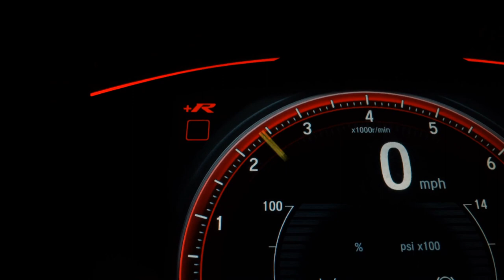RENAULT SANDERO - 2014 - Santos/SP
Veículo: RENAULT / SANDERO 1.6 STEPWAY 16V
Ano: 2014/2014
Combustível: FLEX
Portas: 4 PORTAS
Câmbio: Automático
Cor: BRANCA
KM: 71.000

✅ Air Bag
✅ Alarme
✅ Ar Condicionado
✅ Ar Quente
✅ Desembaçador Traseiro
✅ Direção Hidráulica
✅ Encosto de Cabeça Traseiro
✅ Freio ABS
✅ Rádio
✅ Rodas de Liga Leve
✅ Travas Elétricas
✅ Vidros Elétricos
✅ Volante com Regulagem de Altura
✅ Limpador Traseiro
✅ Trio Elétrico
✅ Farol de Neblina
✅ Entrada USB
✅ Controle de Som no Volante
✅ Bluetooth
✅ Porta Copos
✅ Sistema ISOFIX
✅ Vidros Elétricos Traseiros
✅ Console Central
✅ Som Original